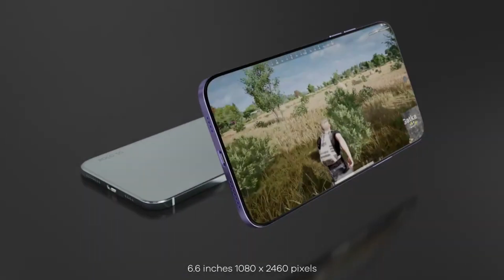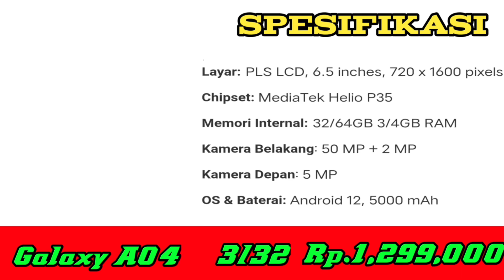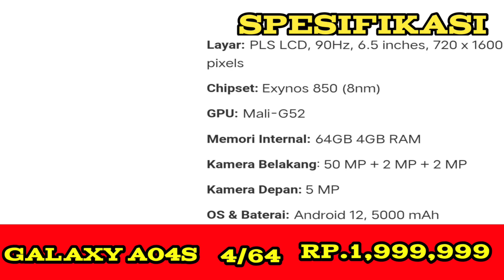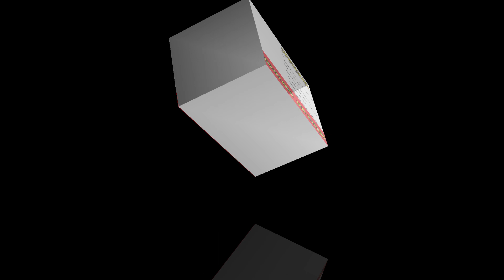SEMAKIN GAHAR,,|| DAFTAR HP SAMSUNG TERBARU 2023#hptermurah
Kali ini kami akan merekomandasikan hp samsung terbaru 2023

Samsung M12
Samsung galakxy ulta12 5g